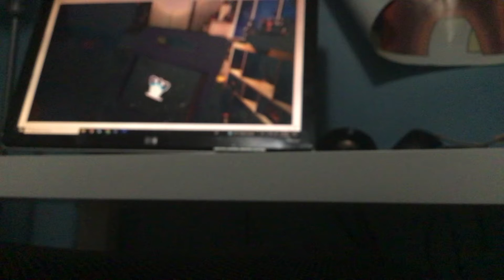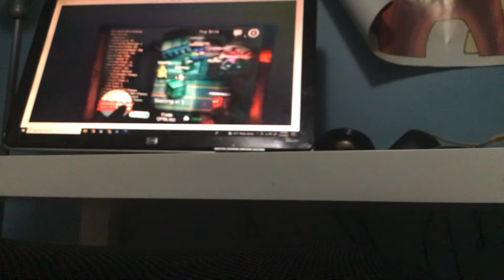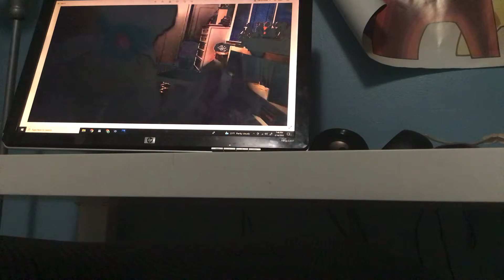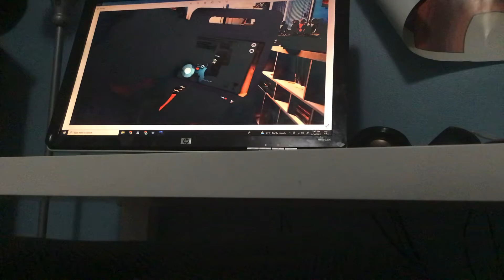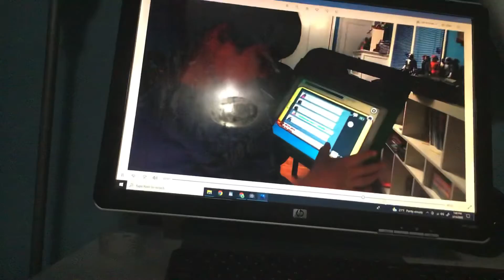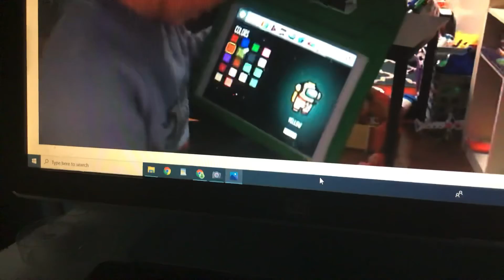Among us (Part 1)